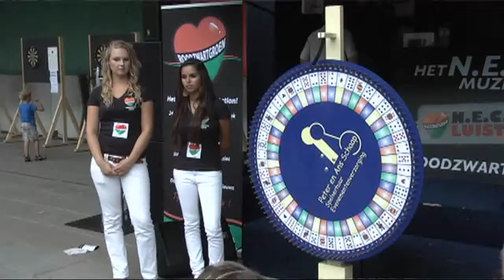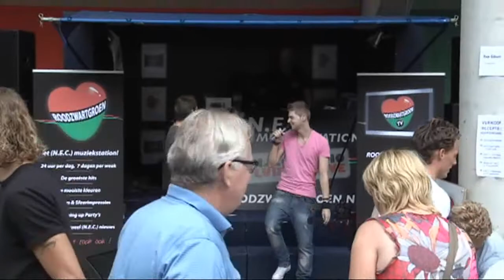ROODZWARTGROEN - NEC open dag 2010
Open dag NEC 2010 met de ROODZWARTGROEN Drive-inn show!